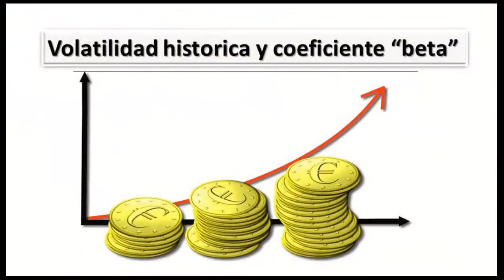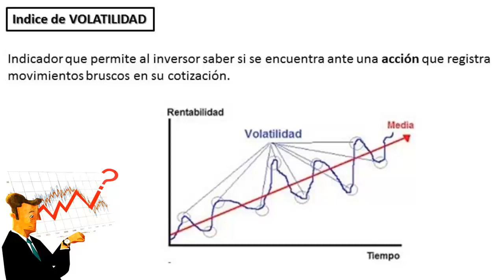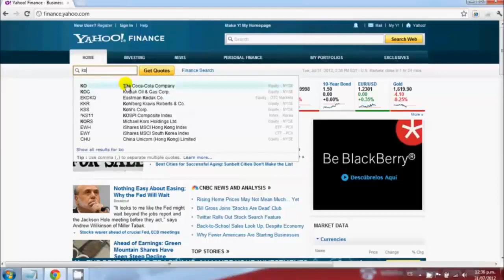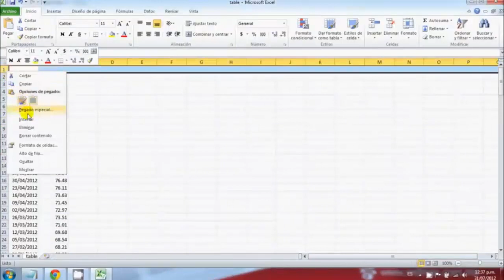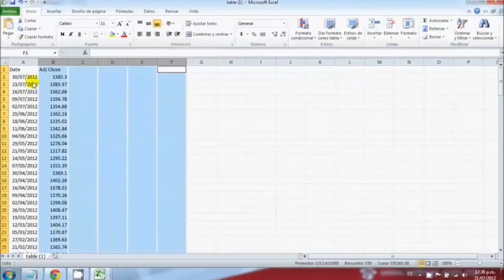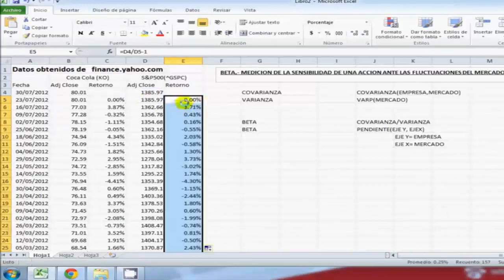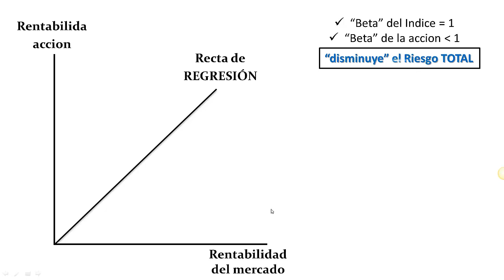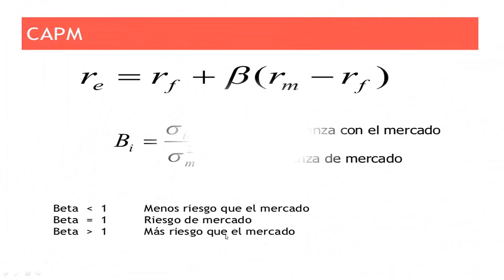Como Calcular la Beta de una Accion? 💵 ➡ Para qué sirve?💛COMO AHORRAR + INVERTIR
Como Calcular la Beta de una Accion? 💵 ➡ Para qué sirve?💛COMO AHORRAR + INVERTIR.Se puede GANAR dinero si entendes Economia✅ Te lo Enseño en este CANAL!✅
📚 LIBRO 📚 (POR HABERTE SUSCRITO TE QUIERO REGALAR ESTE LIBRO QUE PRONTO PUBLICAREMOS)

ESTOS Son mis Videos FAVORITOS

🆕 LISTAS DE REPRODUCCIÓN NECESARIAS 🆕